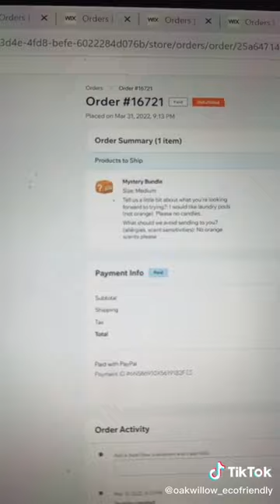Watch me pack this medium mystery bundle!